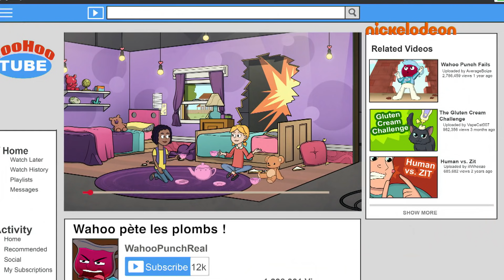Les aventures de Kid Danger | Un pichet mal embouché | Nickelodeon France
Whaou la mascotte des jus de fruits commence à semer la panique...